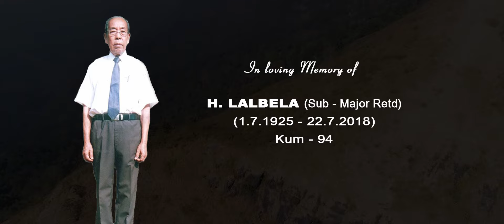Lallawmawma - Ka buaina ram thlaler ah hian (Official MV)